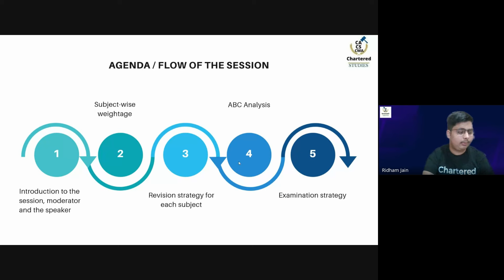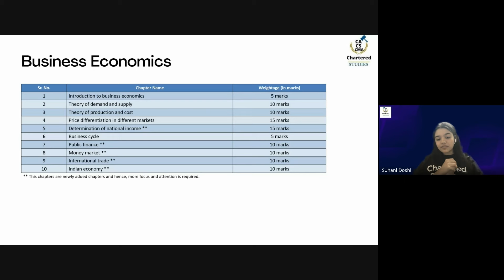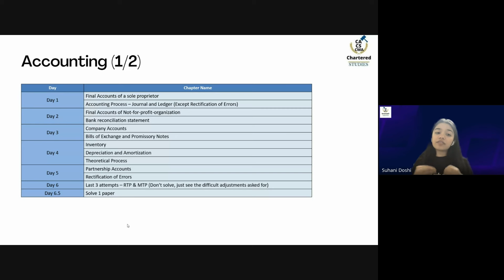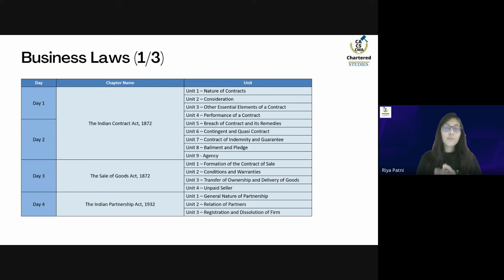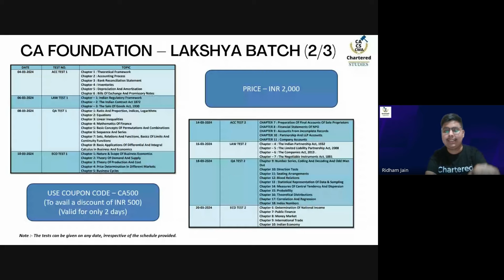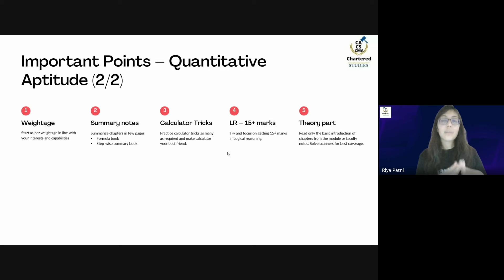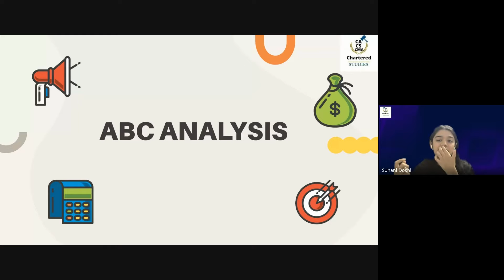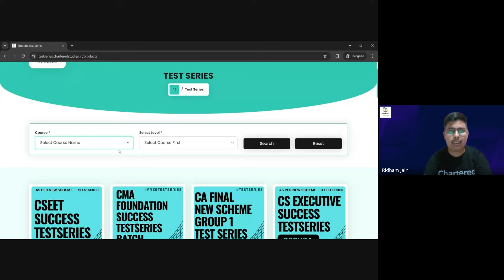CA Foundation June 2024 100 Days Strategy | Abhi Tak kuch nhi padha ?| Guaranteed pass CA foundation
CA Foundation June 2024 100 Days Strategy | Abhi Tak kuch nhi padha ?

*CA Foundation Lakshya Batch for June 2024 !*
new batch 🔥
Features:
- 2 Half Syllabus Tests
- ⁠2 Full Syllabus Tests
- ⁠2 ICAI MTP will be included
- ⁠6 Tests Per subject
- ⁠Total 24 Tests
- ⁠Evert Week Personal Mentorship Session
- ⁠Strategy Guidance Session
- ⁠Checking By Qualified CAs
- ⁠Give Test Any Day Any Time
- ⁠High Tech Portal Website
- ⁠Top 10 Ranking For all Tests
- ⁠Trophy Medal for Student passing ICAI’s Exam.
- ⁠Hoodies & Tshirt to Top 20 Students
- ⁠Trophy & Medal to all Students who pass Exam !

Best Regards,
Chartered Studies.